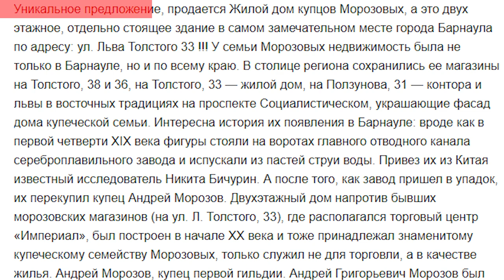Сухова или Морозова: чье историческое здание продают в Барнауле?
Историческое здание по адресу Льва Толстого, 33 продают в интернете. Стоимость особняка – около 25-ти миллионов рублей. Со слов историков, продажа помещения правомерна. Правда, в объявлении продавец допустил историческую ошибку. Какую именно?